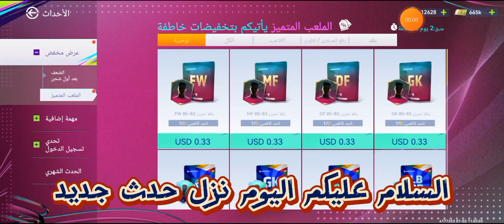بكجات 87+ مجانا في توتال فوتبول 🔥 شرح الحدث الجديد | TOTAL ⚽️ FOOTBALL